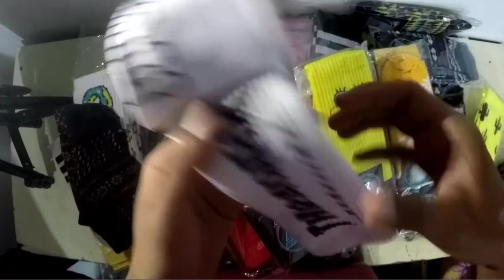Unboxing dan Review Kaos Kaki Oldschool, Batik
Video ini berisi tentang review kaos kaki Oldschool batik yang ada di olshop @sepatu_agung.